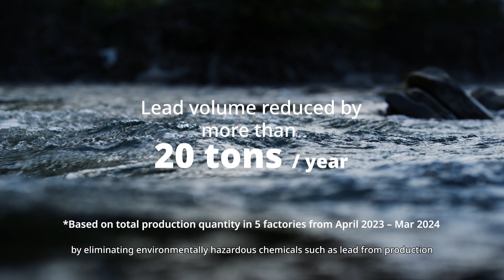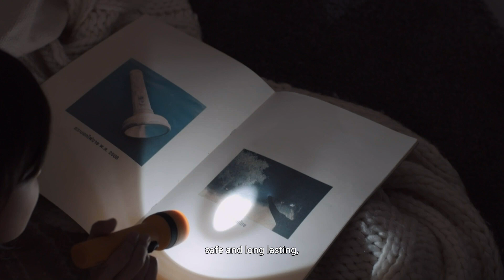MANGANESE | Battery | 2025 | Brand Video | Panasonic | English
Panasonic offers safe, clean and long-lasting manganese batteries that strive to protect your daily life and the environment.